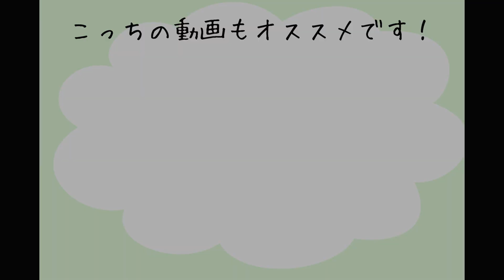【飼育】ドッグフードとゴールデンテグー【観察】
今回は、ドッグフードをゴールデンテグーに与えてみました
実際にペットリザードの餌としてはどうなのかを、うっすら浅くお知らせします。